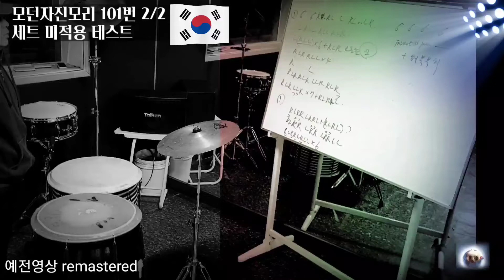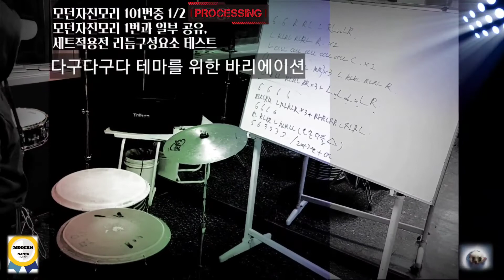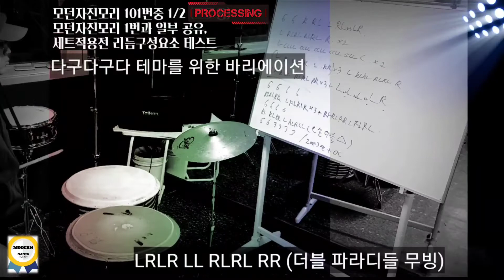모던난타, 모던자진모리중에서 난타악보 - remastered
신동훈 원장 소개 네이버 모바일 홈페이지 네이버카페 난타악보유튜브채널